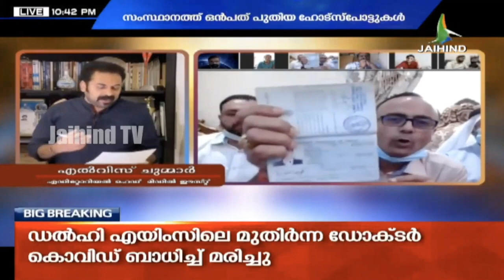SNC-Lavalin കേസില്‍ പുതിയ വെളിപ്പെടുത്തല്‍ | പിണറായിക്കെതിരെ ദിലീപ് രാഹുലിന്റെ മുന്‍ മാനേജര്‍|VIDEO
SNC-Lavalin കേസില്‍ പുതിയ  വെളിപ്പെടുത്തല്‍ | പിണറായിക്കെതിരെ ദിലീപ് രാഹുലിന്റെ മുന്‍ മാനേജര്‍